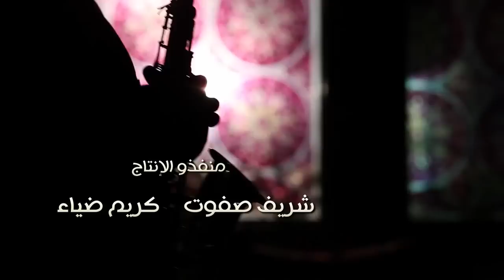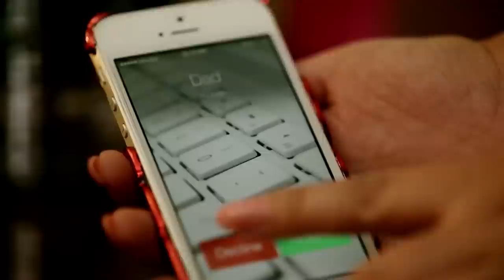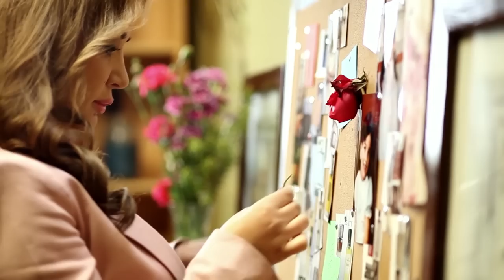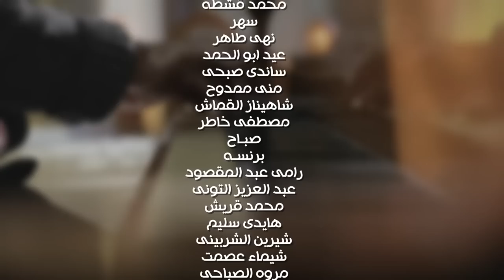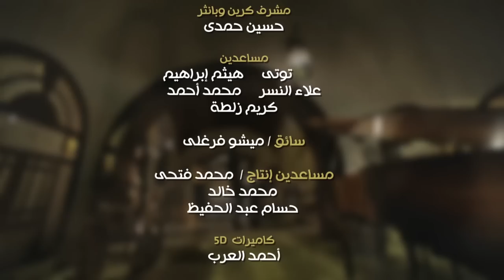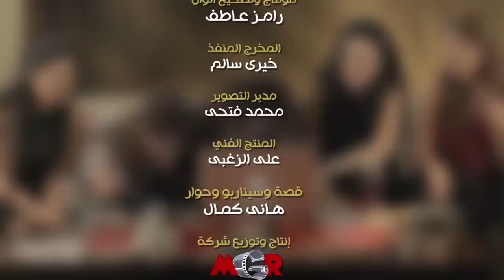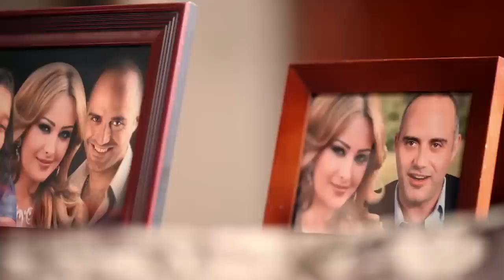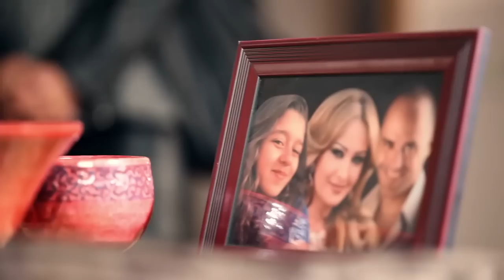مسلسل قلوب بدون فواصل الجزء الاول 🔥 بطولة علا غانم، نجلاء بدر، غادة شريف